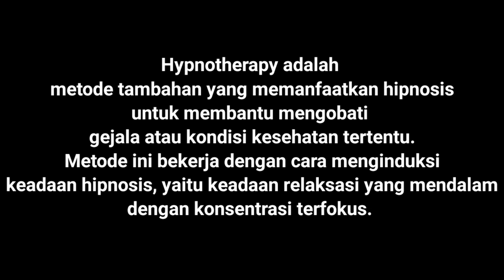INI CERITA SEREM BANGET!! KESURUPAN MASSAL SAAT JURIT MALAM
Spesial Thanks To :  Mas David

Copy Right, 2023 Tentang Mereka